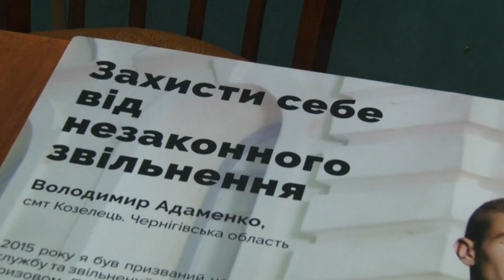ЮРИДИЧНА ПОРАДА . Допомога по догляду за психічно хворим